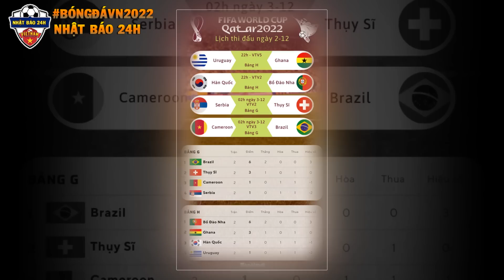🔴Lịch Thi Đấu Và Trực Tiếp World Cup 2022 Hôm Nay 2/12 | Thử Thách Cực Đại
👉Nhật Báo 24H là kênh chuyên cập nhật tin tức mới nhất,nhanh nhất và nóng nhất về Bóng Đá Việt Nam mỗi ngày.